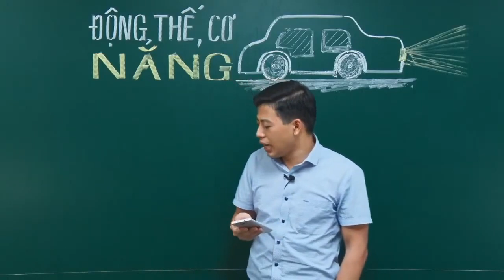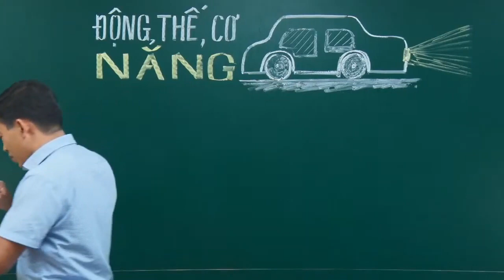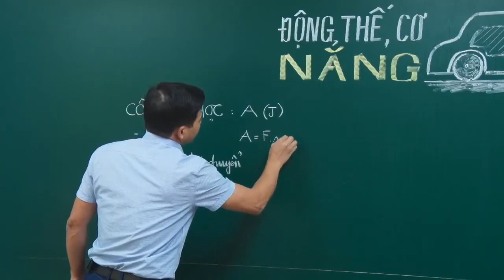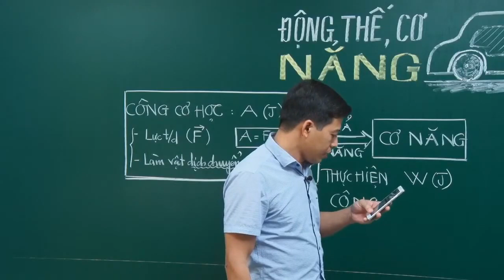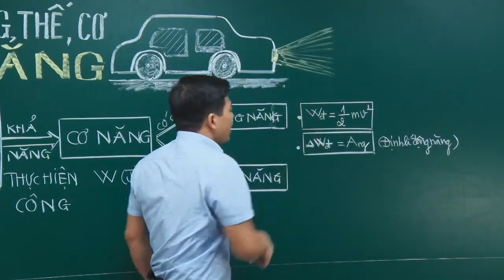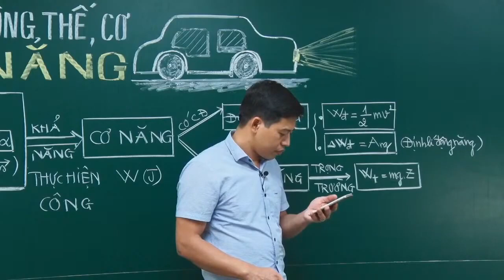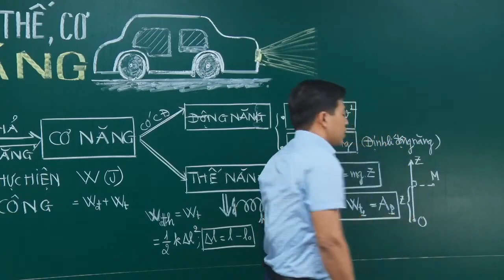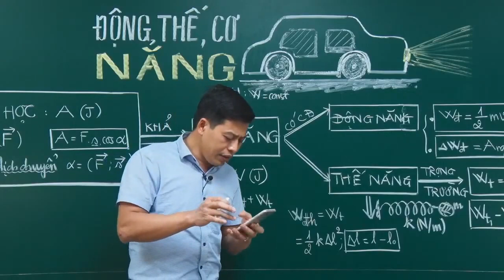Động năng, thế năng, cơ năng (Lý thuyết cô đọng) - Vật lí 10